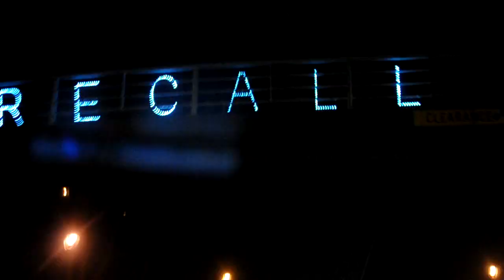Recall at Bradford Beach, December 13, 2011